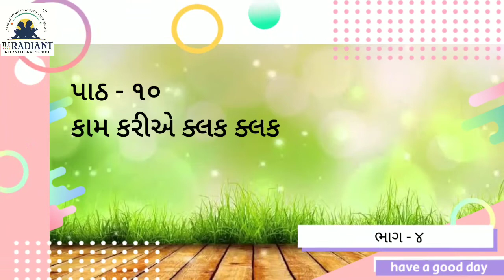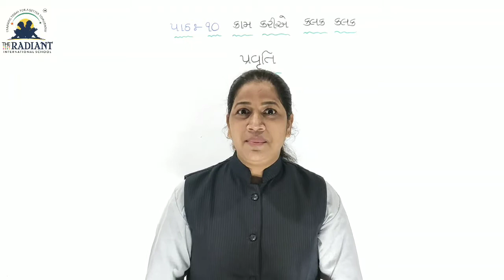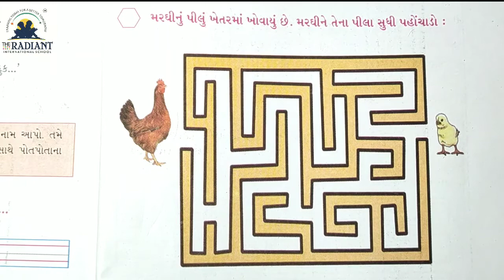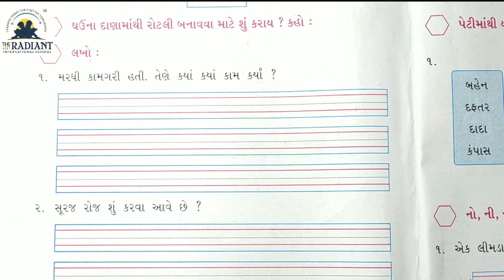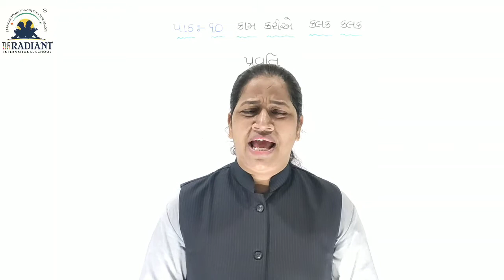GUJ MED STD 2 KALLOL CH 10 PART 4